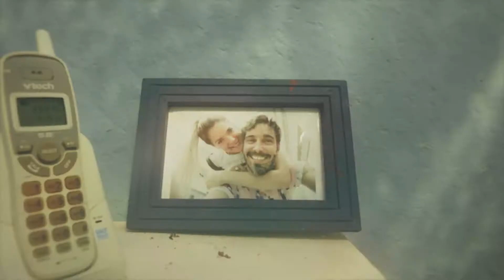Moviendo: Nominados a la edición de 2022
Esta vez en el espacio el propio director anunciará las nominaciones por categorías al 8vo Festival del programa. Se dedica también a explicar sucintamente la importancia de cada una de ellas y los elementos que tuvieron en cuenta para seleccionar los productos audiovisuales designados.